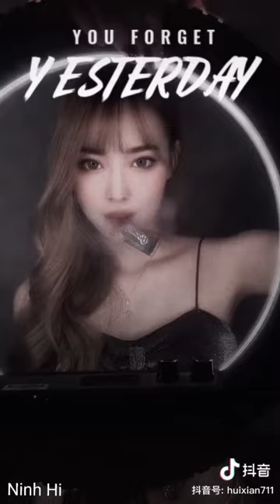[抖音] Trào lưu biến hình #3 | Douyin | Ninh Hi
Cre: lụm lặt trên douyin
Khi có bất cứ khiếu nại về bản quyền, video sẽ được gỡ ngay lập tức. Thanks ❤️